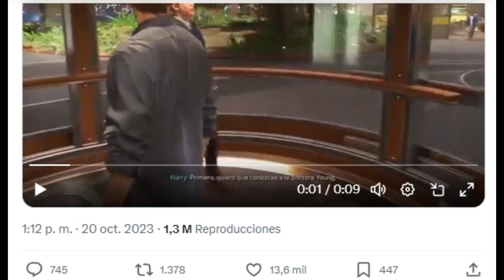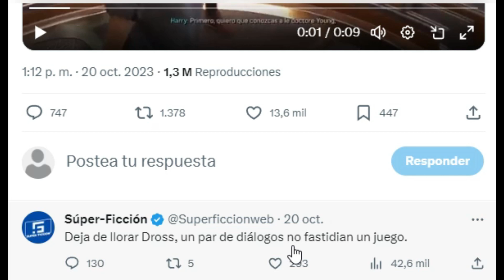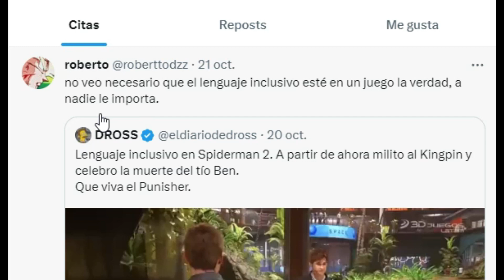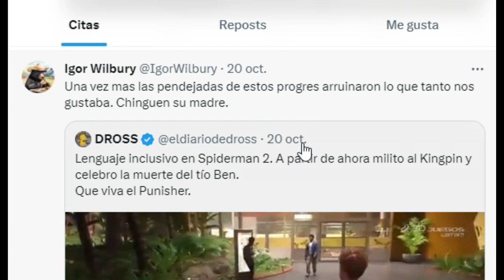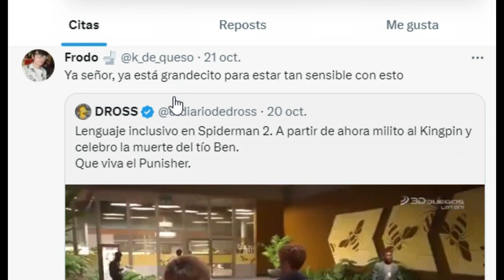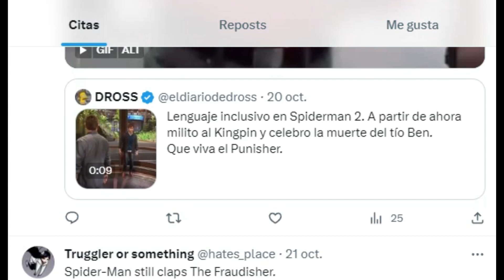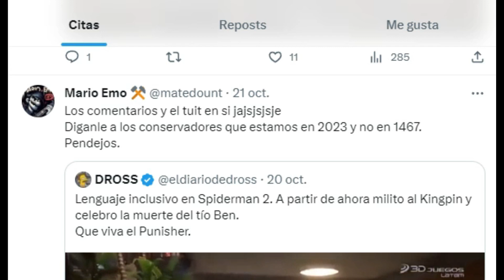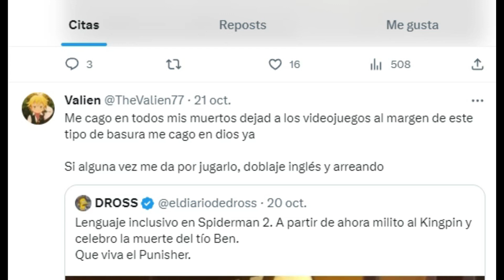DROSS A FAVOR DE RUBIUS Y VEGETTA CONTRA EL LENGUAJE INCLUSIVO DE SPIDERMAN 2